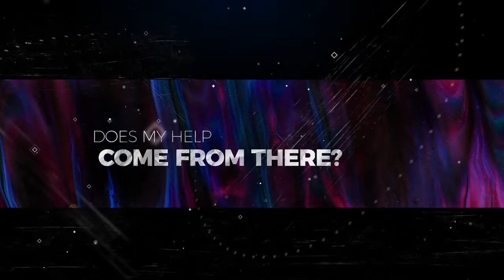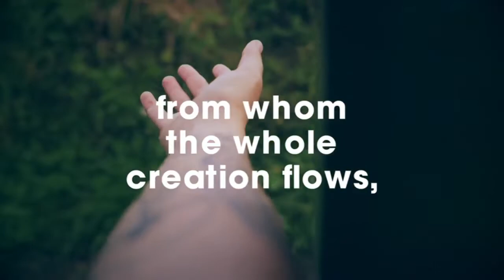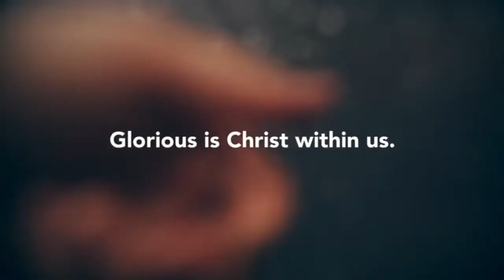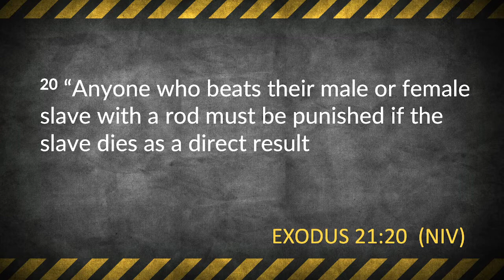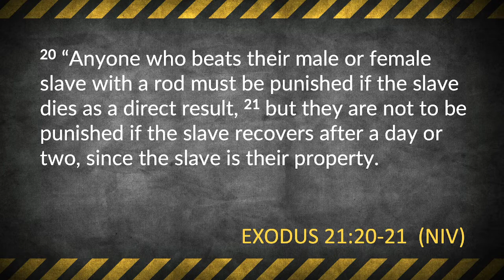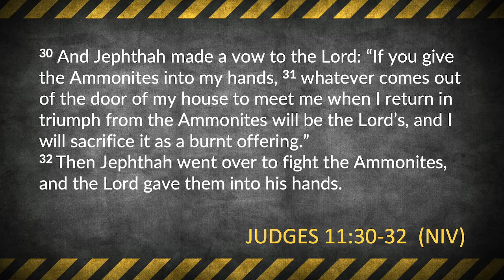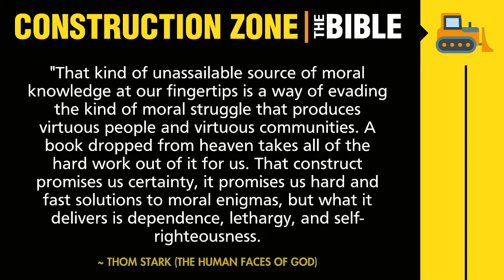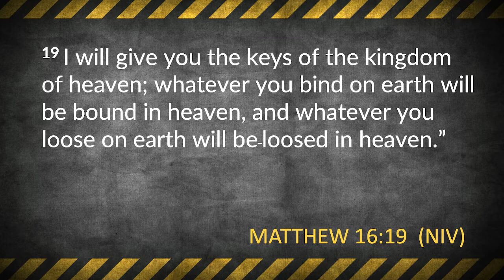Let's Talk Morality (Episode 5, the Bible)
EPISODE 5: LET’S TALK ABOUT MORALITY. Today we talk about some reasons why the Bible isn’t a very good MORALITY CHEAT SHEET giving us all we need to know about what is right and wrong, and we discuss how it instead invites us into a conversation to struggle with such things.

All other music in video segments licensed through Soundstripe.